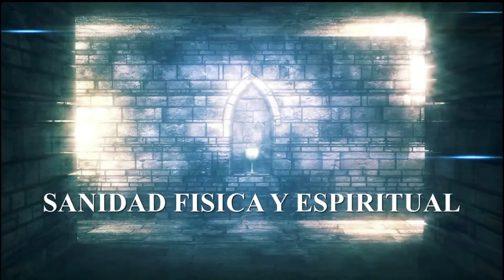! EN VIVO ! SERPIENTE? PERVERSIÓN SEXUAL? Liberación demoníaca y enfermedades. Cristolibera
AYUDA:
MINISTERIO MUNDIAL DE LIBERACIÓN Y SANIDAD.

SKYPE: ROGERNESTOR2003

Este Ministerio es cristiano, Es para todas las personas que necesitan Liberación demoníaca o espiritual y sanidad física y para los que deseen aprender .Estamos ubicados en Seattle Washington.

JESUCRISTO VINO A LIBERTAR A LOS CAUTIVOS:
19 A predicar el año agradable del Señor